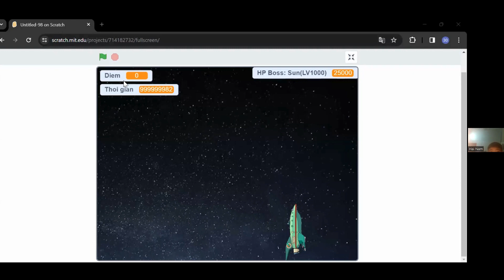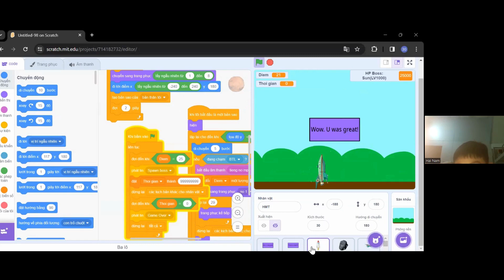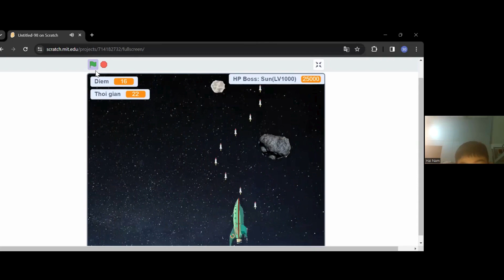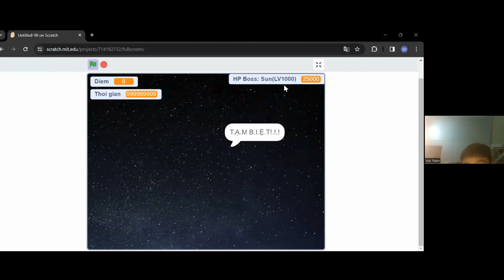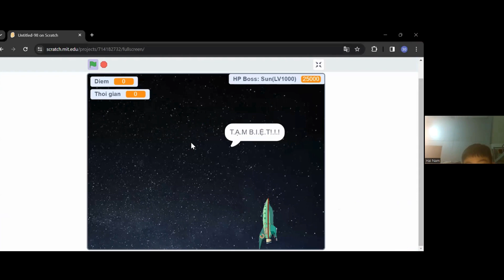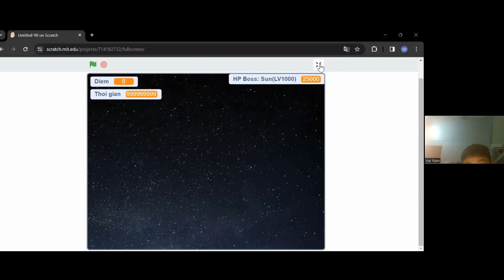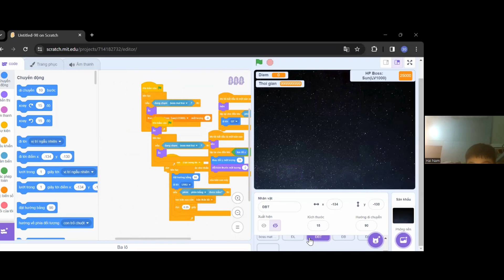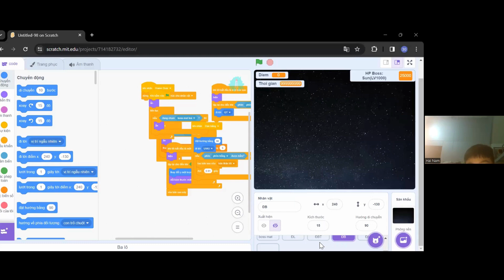Trận Chiến Trên Ngoài Vũ Trụ - Nguyễn Hải Nam- Lớp Lập Trình Scratch VS359